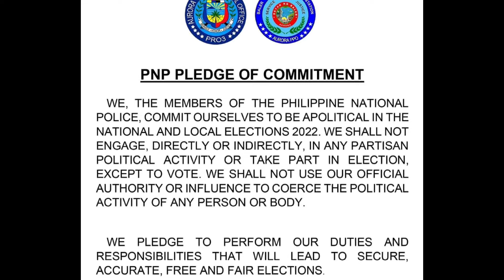BALER MPS - PULISYA PARA SA TAHIMIK AT MALINIS NA HALALAN 2022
PNP PLEDGE OF COMMITMENT

WE, THE MEMBER OF PHILIPPINE NATIONAL POLICE , COMMIT OURSELVES TO BE APOLITICAL IN THE NATION AND LOCAL ELECTION 2022, WE SHALL NOT ENGAGE, DIRECTLY OR INDIRECTLY , ANY PARTISAN POLITICAL ACTIVITY OR TAKE PART OF ELECTION, AUTHORITY OR INFLUENCE TO COERCE THE POLITICAL ACTIVITY OF ANY PERSON OR BODY.

WE PLEDGE TO PERFORM OUR DUTIES AND RESPONSIBILITIES THAT WILL LEAD TO SECURE, ACCURATE , FREE AND FAIR ELECTIONS.